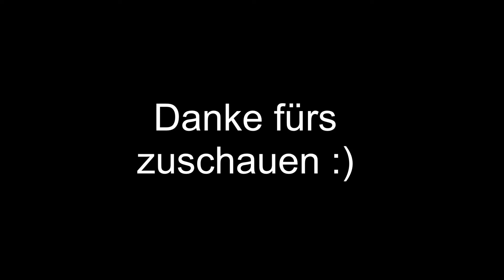Meine Lieblingsspieler Im Fußball